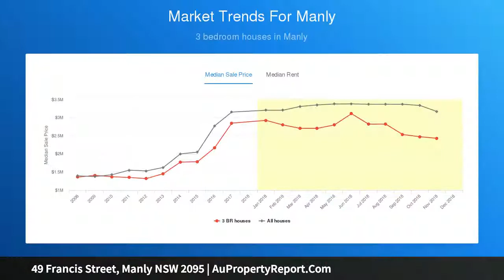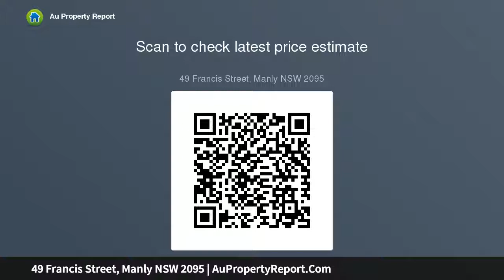49 Francis Street, Manly NSW 2095 | AuPropertyReport.Com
49 Francis Street, Manly NSW 2095
Property Type: house
Bedrooms: 3
Bathrooms: 3
Car Space: 1
Period home with exciting renovation potential